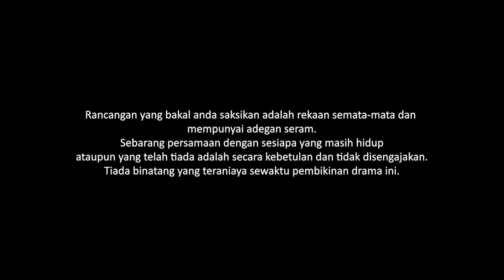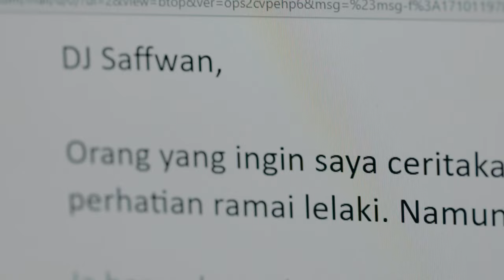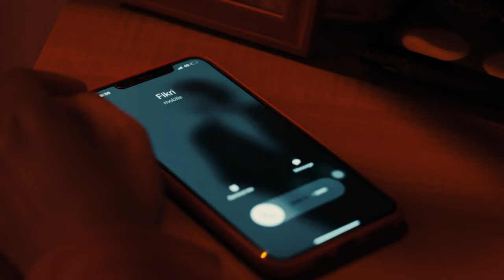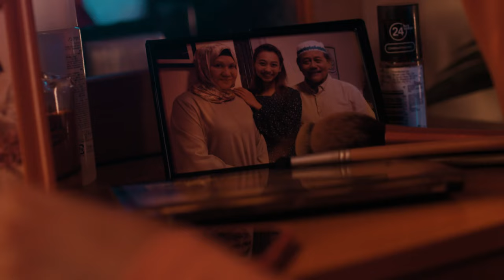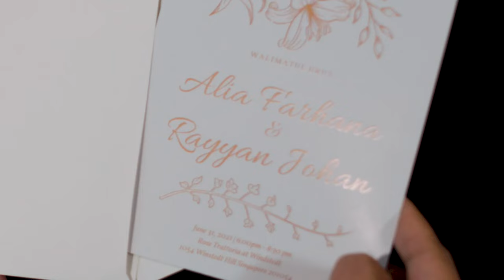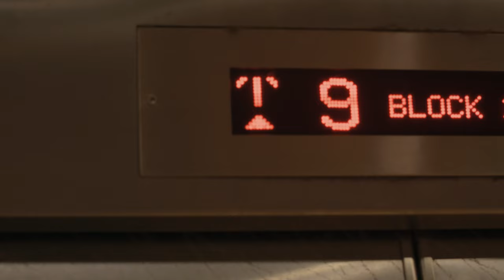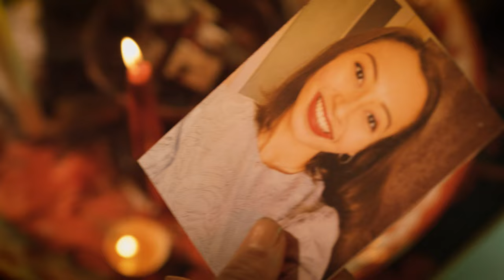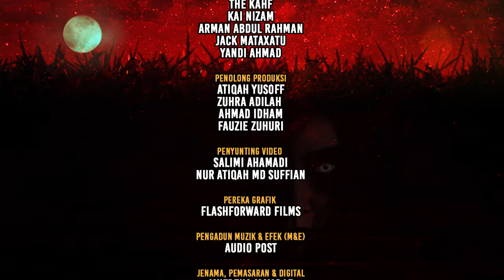Misteri Jam 12 EP3 - Santau (Black Magic) | (ENGLISH/MALAY SUB) | Drama Melayu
Lately, a couple of weird and terrifying occurrences has been happening towards Ana. She can no longer recognize herself and all these are affecting her work and personal life. Could it be due to mental stress or a paranormal nightmare? Ana continuously faces a chain of cruel twist of fate until someone decides to save her.